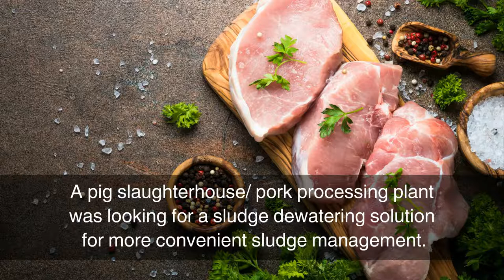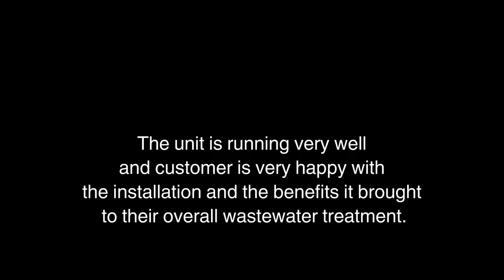VOLUTE™ Dewatering Press as a Clog-Free Dewatering Solution for FOG Sludge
AMCON Europe, an innovative sludge and wastewater dewatering solution provider delivering its solution across the world. With the total amount of more than 4800 installations worldwide, VOLUTE™ dewatering press becomes a technology suitable for wide range of wastewater treatment plants. Municipal plants as well as the industrial ones appreciate namely the low energy consumption, minimal operation cost and maintenance, and self-cleaning mechanism to list a few out of many upsides. Tailor-made units are a big part of our work, the best designed solution together with local service and the efficiency of our eco-friendly chemical products make us a partner on your way to reach the best results in sludge dewatering.

A pig slaughterhouse/ pork processing plant was looking for a more convenient sludge dewatering solution. The sludge produced here is very fatty, oily, and greasy and there was a risk  that a conventional dewatering technology will have difficulties  to handle this sludge.
A full-scale pilot test was realized onsite and shortly afterwards a VOLUTE™ ES-351 dewatering solution was installed in the wastewater treatment plant.
Thanks to VOLUTE™´s clog-free mechanism and high resistance to FOG sludge, AMCON achieved magnificent results.

For more information about AMCON Europe and VOLUTE™ dewatering press